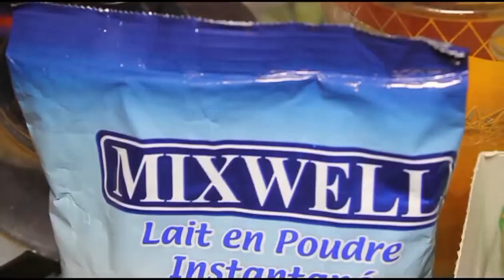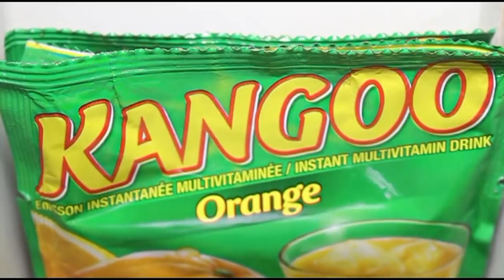Kooru Yoro Sow - Episode 7